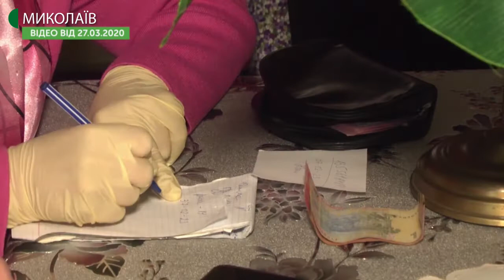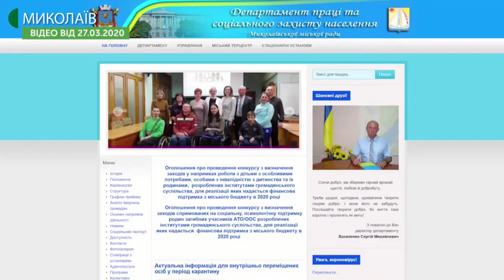Тема дня: Коронавірус. Тенденції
Миколаївщина, станом на 30 березня, залишається єдиною областю України, в якій не підтверджено жодного випадку захворювання на коронавірус. Наскільки область готова до лікування хворих, якщо вони з’являться? Як далі може розвиватися пандемія, враховуючи світові та українські тенденції? – про це в програмі «Тема дня» 30 березня 2020 року.
Гість прямого ефіру – Андрій Скороход – голова Миколаївської обласної організації Товариства Червоного Хреста України